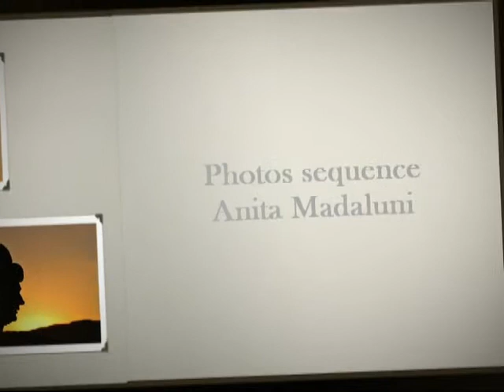Congonhas - Tribute to the City of the Prophets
"Kyrie Eleison" for mixt choir written by Marcos Vinicius. All photos was realized by Welerson Athaydes, famous brazilian photogrpher. Riproduction sound with midi file.